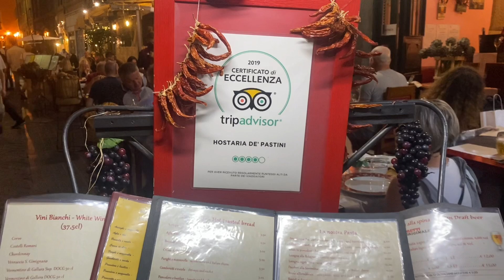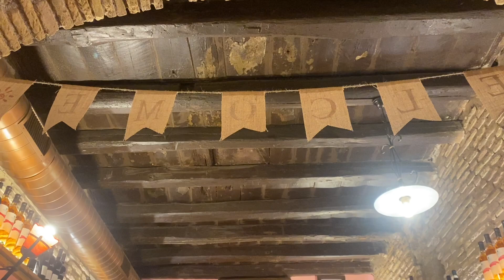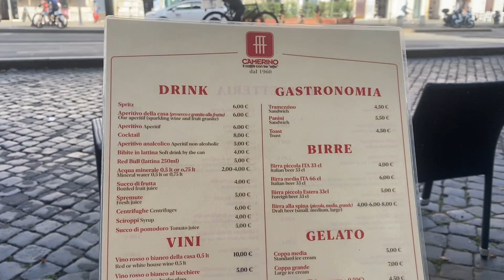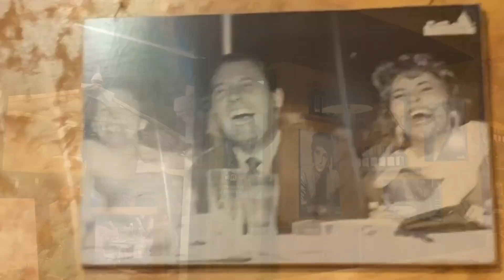Рим: Что мы едим и вам советуем! / В Италии есть в Италии пить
Самое вкусное видео из Рима
Римские блюда